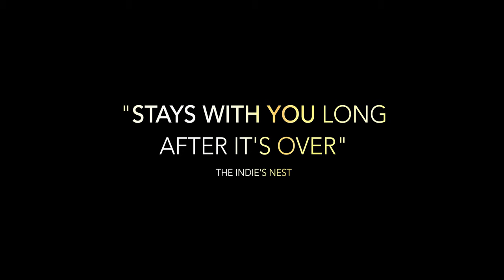Last Call | Official Trailer | Mutiny Pictures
Last Call tells the tale of a bitterly alone man, Scott, played by Daved Wilkins who calls the Suicide prevention hotline, but accidentally calls Beth, a janitor played by Sarah Booth.

RELEASE DATE: February 23, 2021
DIRECTOR: Gavin Michael Booth
WRITTEN BY: Gavin Michael Booth & Daved Wilkins
STARRING: Daved Wilkins and Sarah Booth